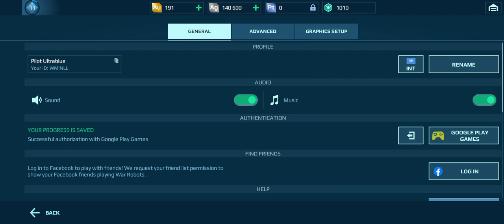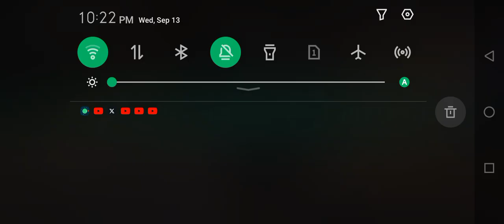Fighting more challenging players in War Robots!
MECHAGODZILLA...